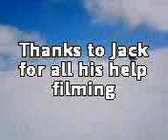Me and Hamish up in the Cairngorms 2008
snowboarding up in the cairngorms a couple of rails and lots of jumps